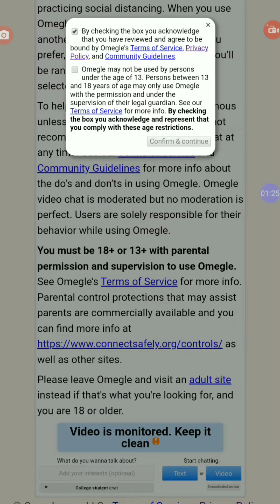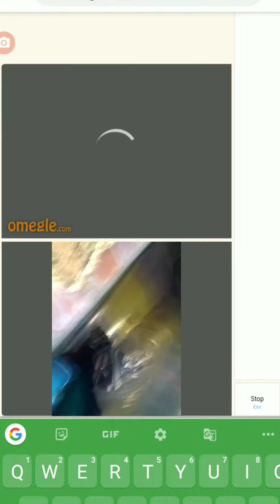I Meet A Very Stranger Girl 🤣🤣🤣Omegle Strangers Video Chat 😛😛